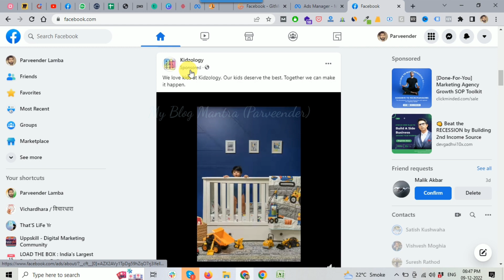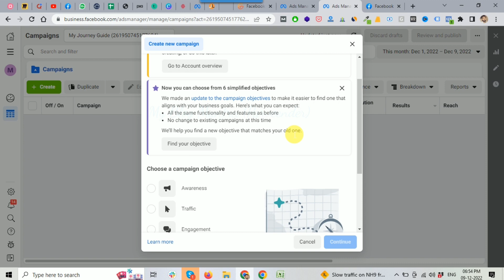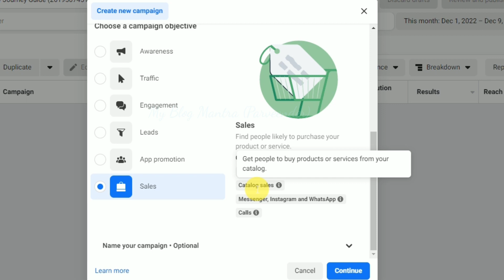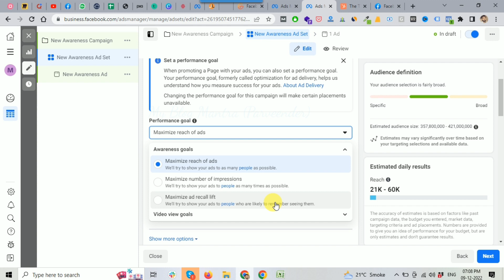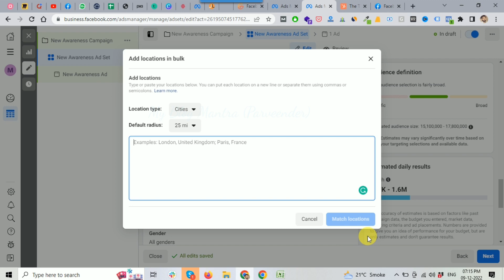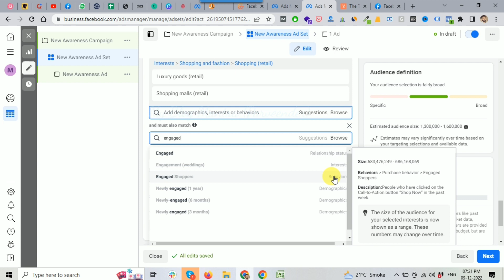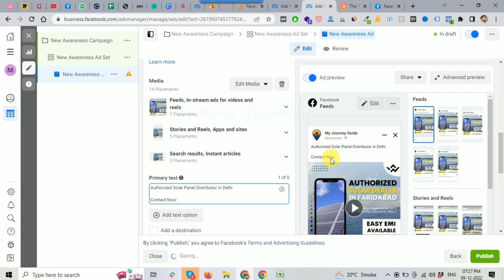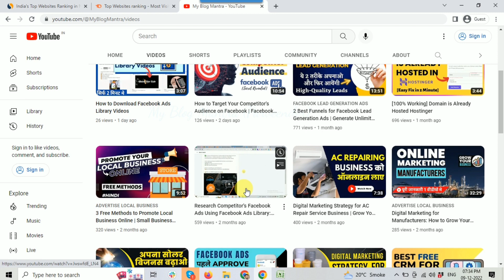Facebook Ads kaise Bnaye | Facebook Ads Tutorial for Beginners in Hindi [2023]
Facebook Ads Tutorial for beginners in Hindi is a step-by-step guide on how to create and manage successful advertising campaigns on Facebook. This video tutorial covers everything from setting up your first ad, to targeting the right audience and analyzing the performance of your ads. Whether you are new to Facebook advertising or looking to improve your current campaigns, this video will provide valuable insights and tips to help you get the most out of your advertising efforts on the platform.

✔️ Setting up your first Facebook ad
✔️ Choosing the right objective for your campaign (new interface)
✔️ Targeting the right audience
✔️ Creating engaging ad copy and visuals
✔️ Setting a budget and bidding strategy
✔️ Analyzing and optimizing your ad performance
✔️Adding budget to your Facebook ad account

𝐓𝐨𝐩𝐢𝐜𝐬 𝐜𝐨𝐯𝐞𝐫𝐞𝐝 𝐢𝐧 𝐭𝐡𝐢𝐬 𝐯𝐢𝐝𝐞𝐨:
✔️ Facebook Ads Tutorial in Hindi
✔️ How to run Facebook ads for your business
✔️ Learn Facebook ads in Hindi
✔️ Facebook Ads kaise Banaye
✔️ Facebook Ads Course in Hindi